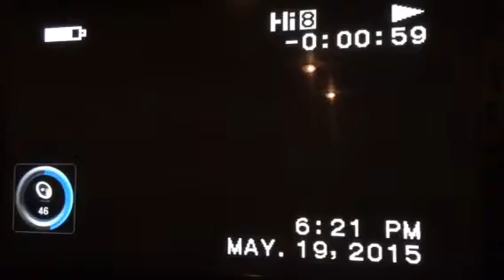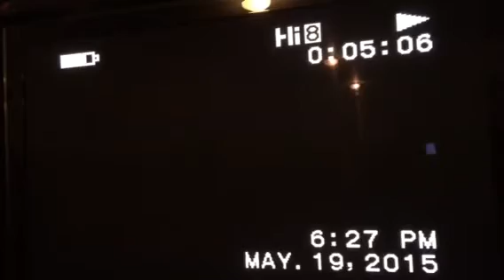Ryan Farrell 2015 Shadle Park Talent Show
Ryan Farrell does stand up at Shadle park high school